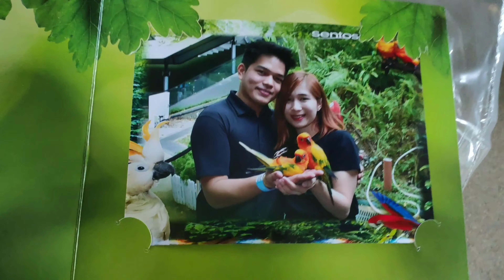Surprise! - Loving you (Ric Segreto)